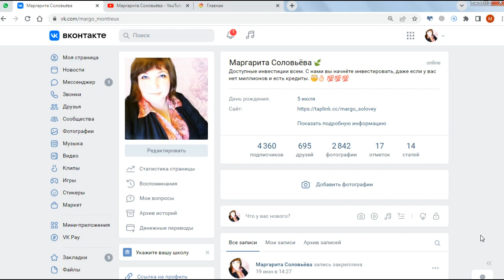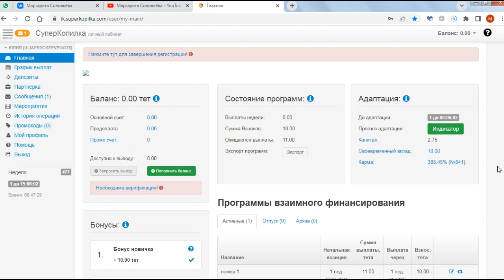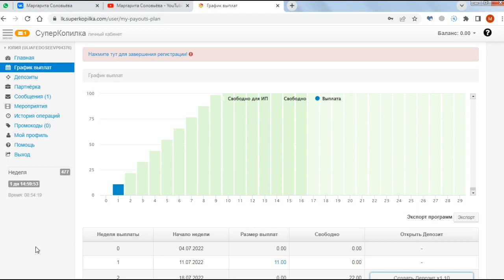Подарок от Суперкопилки 52💲 в год БЕЗ вложений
Подключайся!

Добро пожаловать в наше сообщество!